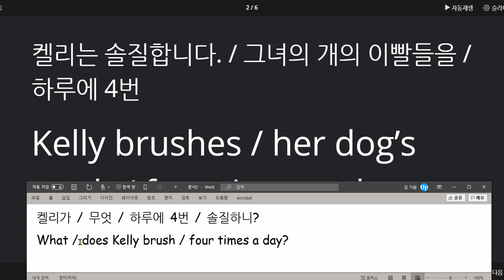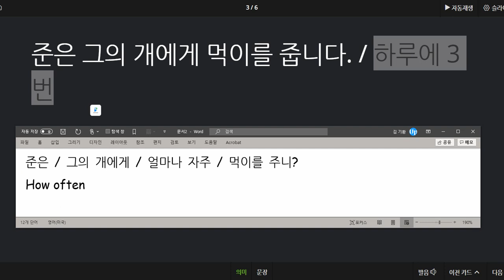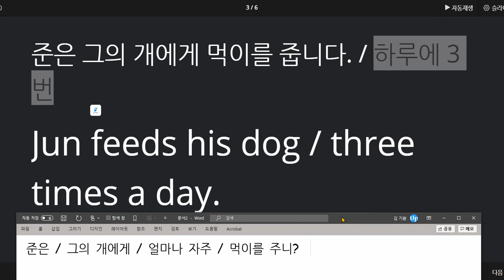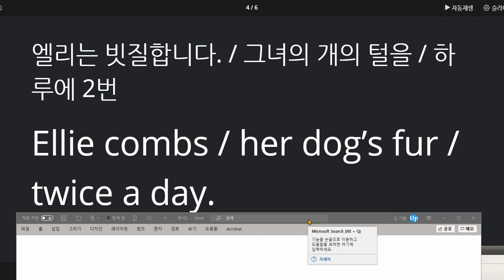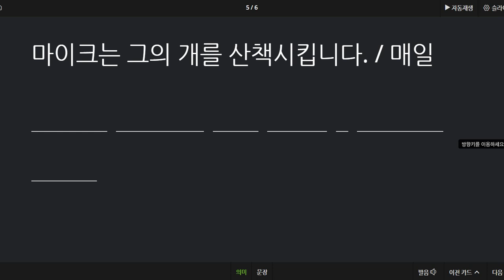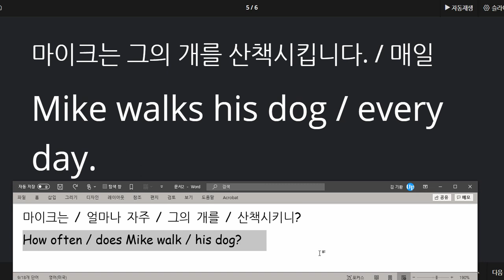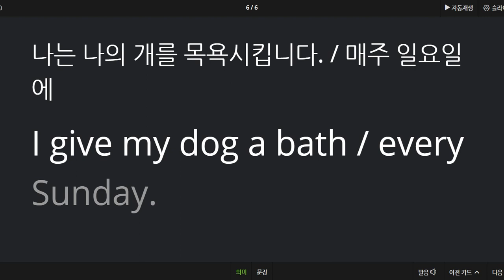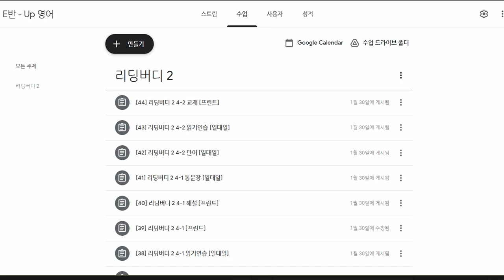한재우 2021 02 23 통문장